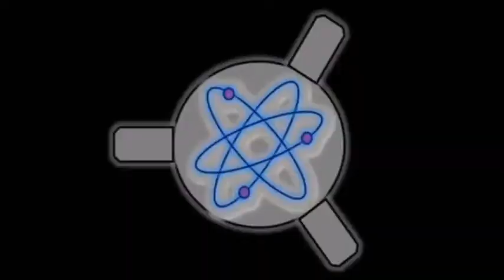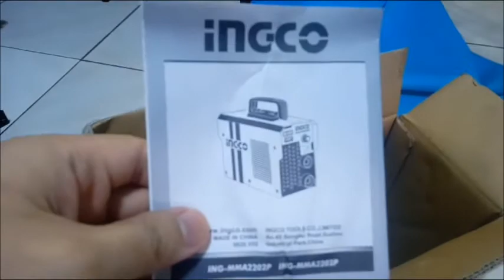INGCO INVERTER MMA WELDING MACHINE UNBOXING - VLOG 18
Let's take a look of welding machine made by Ingco